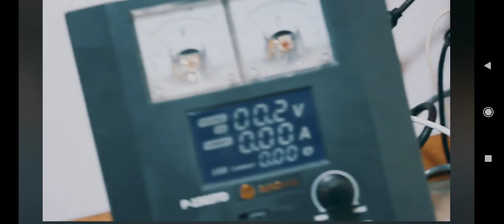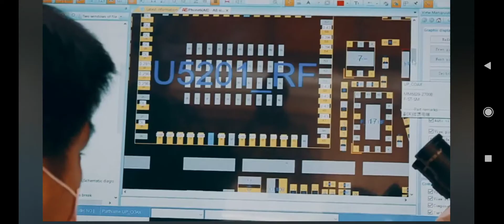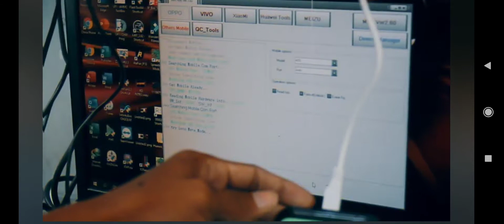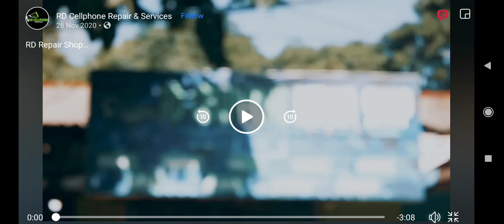cell phone repair RD shop